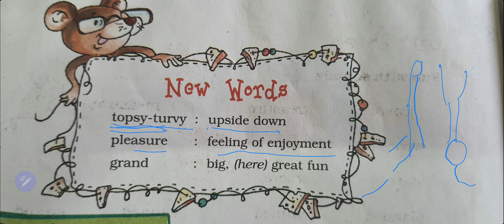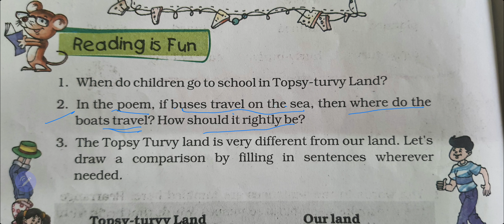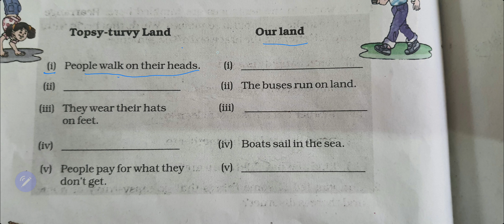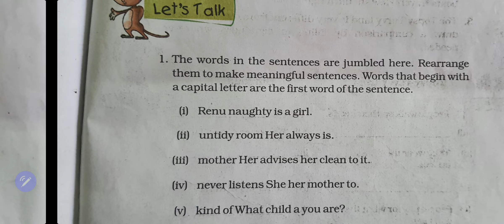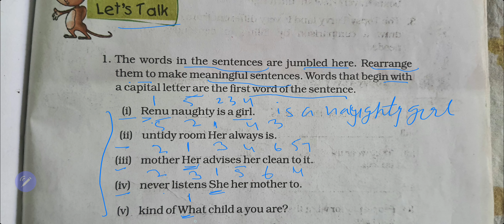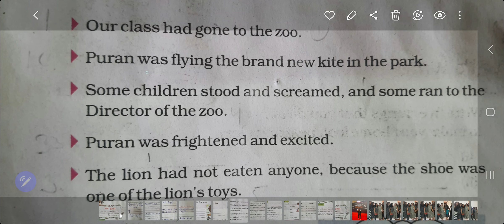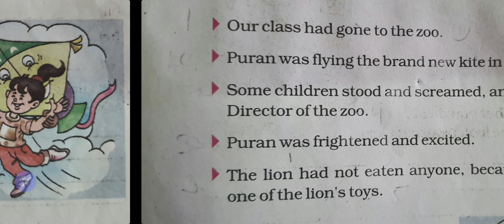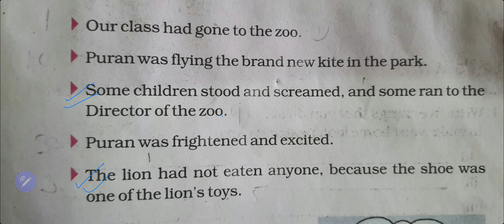# Topsy-turvy Land, class 5 English, U P Board, question answers, exercise of lesson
# Topsy-turvy Land, class 5 English, unit 7 Marigold, exercise of lesson,  pronunciation, Topsy-turvy Land class 5 English,  # CBSE